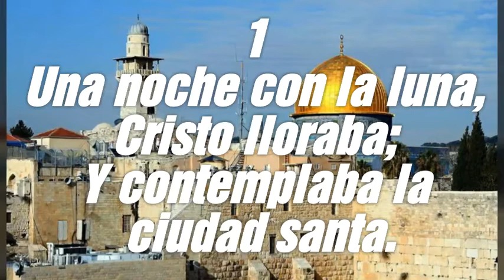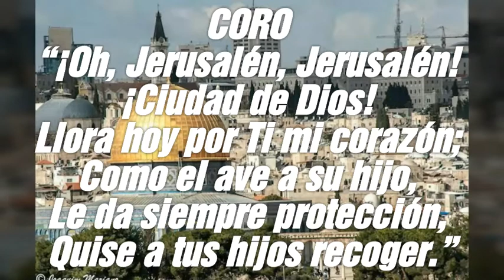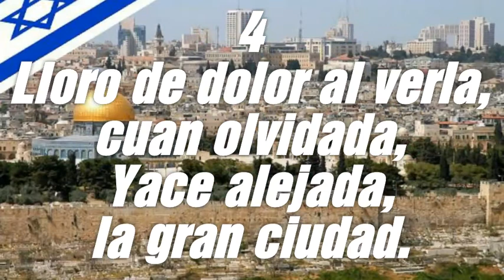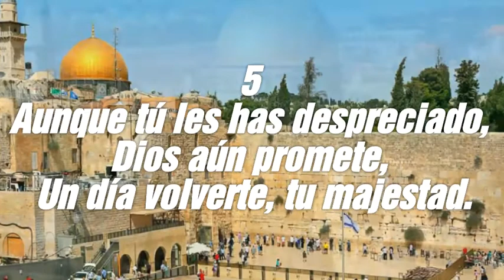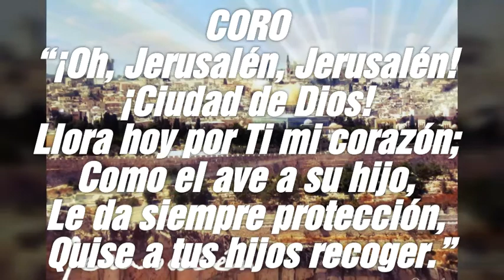¡JERUSALEN! ¡JERUSALEN! HIMNO NÚMERO 177 (Pista). DEL HIMNARIO SELECCIONADO DE LA IGLESIA DE DIOS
Colaborador: Vayron Garcia

¡JERUSALEN! ¡JERUSALEN!
177
1
Una noche con la luna, Cristo lloraba;
Y contemplaba la ciudad santa.
CORO
“¡Oh, Jerusalén, Jerusalén!
¡Ciudad de Dios!
Llora hoy por Ti mi corazón;
Como el ave a su hijo,
Le da siempre protección,
Quise a tus hijos recoger.”
2
¡Oh, Jerusalén, hermosa, tú que has matado,
Cuantos te ha enviado, el Dios de Abraham!
3
¡Oh, ciudad de mil ensueños,
Que has despreciado,
Lo que te ha dado, El Dios de amor...!
4
Lloro de dolor al verla, cuan olvidada,
Yace alejada, la gran ciudad.
5
Aunque tú les has despreciado,
Dios aún promete,
Un día volverte, tu majestad.